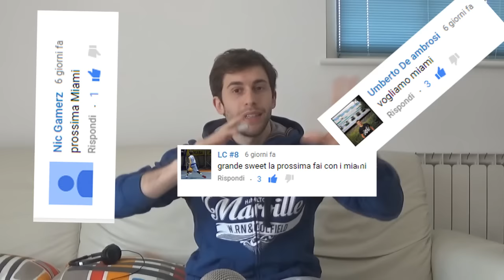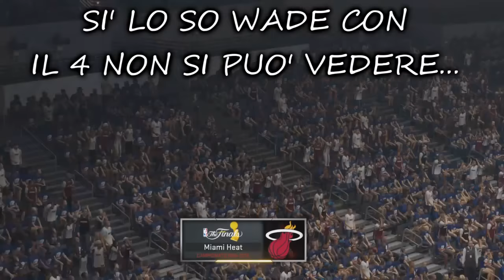NBA 2K16 WHAT IF #5 - I PIU' HOT MIAMI HEAT DELLA STORIA!! - [ITA PS4]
Siamo tornati con la serie del What If... Oggi andremo ad analizzare i Miami Heat, riusciranno a battere tutti i record e vincere il titolo?? :)

GRUPPO TELEGRAM: SWEETCHINISTHEWAY